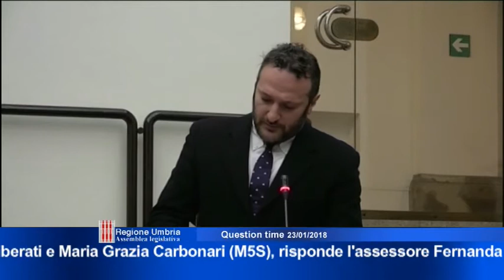Question time di martedì 23 gennaio 2018 Seconda parte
- “Titolarità della competenza al mutamento della destinazione d'uso di terreni collettivi in territorio del comune di Gualdo Tadino ove insistono i pozzi di attingimento della Rocchetta spa. Revoca, in autotutela, della determinazione dirigenziale di giunta n. 10160 del 05/10/2017 a seguito di sentenza del Commissario per gli usi civici di Roma. Informazioni e intendimenti della Giunta regionale al riguardo”. Interrogano i consiglieri Andrea Liberati e Maria Grazia Carbonari (M5S), risponde l'assessore Fernanda Cecchini.

- “Intendimenti della Giunta circa l'attivazione dell'osservatorio regionale sulle discriminazioni e le violenze determinate dall'orientamento sessuale o dall'identità di genere previsto dall'articolo 10 della legge regionale '3/2017'”. Interroga il consigliere Sergio De Vincenzi (Misto-Umbria Next), risponde la presidente Catiuscia Marini.